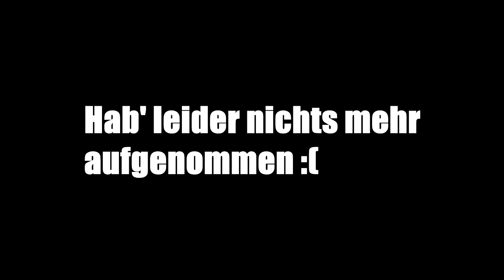Neuer EU-HG Server? ► FreeHG #001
▼ Wenn euch das Video gefällt, würde ich mich sehr über eine Bewertung oder einen Kommentar freuen! :D ▼

↓  Du möchtest mehr wissen? Dann öffne die Beschreibung! ↓

► Minecraft: Theschweini5399 / SchweiniPlaysMC
• Equipment:
► Mikro: Pronomic CM-22
► Mischpult: Behringer Xenyx Q802 USB
► Mikrofonarm: Millenium MA-2050
► Maus: Razer Deathadder Chroma
► Mauspad: Roccat Taito (Mid-Size)
► Tastatur: Razer Blackwidow
► Headset: SteelSeries Siberia v2
• Meine Server:
► KitPvP Server: minekits.eu
► Teamspeak Server: ts.minekits.eu
• Intro:
► Song:  Filous - How Hard I Try Ft. James Hersey

• Wichtige Info:
» Dir gefällt das Spiel und du willst es dir kaufen? Dann unterstütze  das Entwicklerteam und kauf dir das Spiel original!